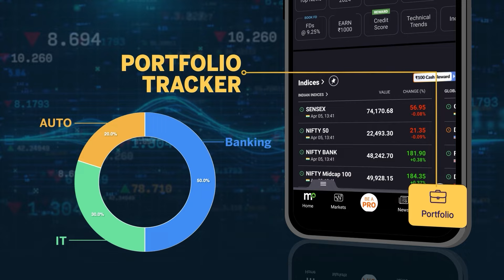IPL 2024 Eliminator: Rajasthan Royals Win By Six Wickets | RR vs RCB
RR vs RCB Eliminator IPL 2024 Match Report: Rajasthan Royals beat RCB by 4 wickets to march ahead in the second eliminator against the SRH. RCB’s run in the IPL ends on a losing note.